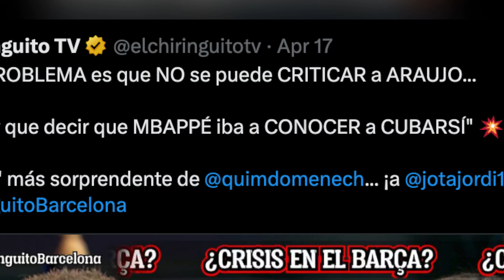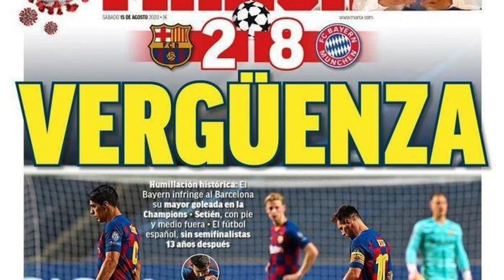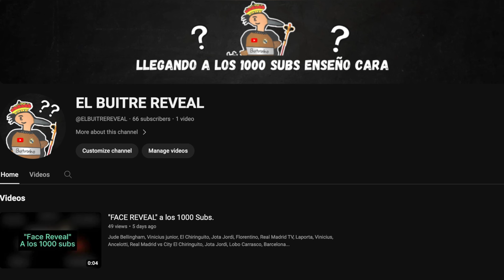El fue el que MAS lo HUMILLO.